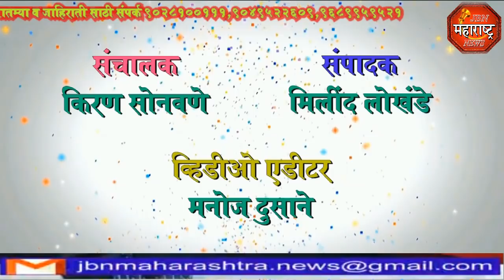jbn maharashtra news jalgaon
फत्तेपुर ग्रामपंचायतीच्या हद्दीतील काही स्थानिक गाव पुढाऱ्यांनी 21 प्लॉटची परस्पर विक्री करून